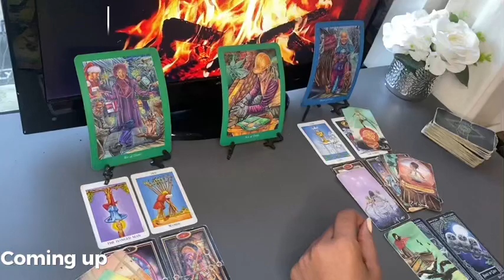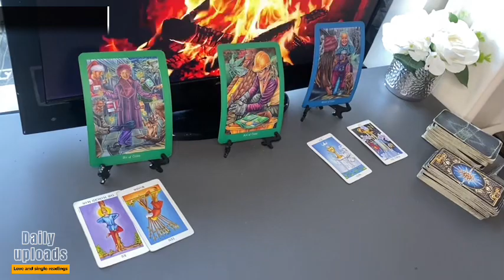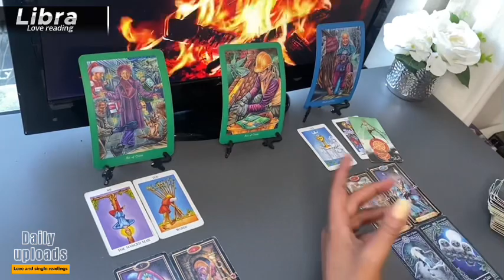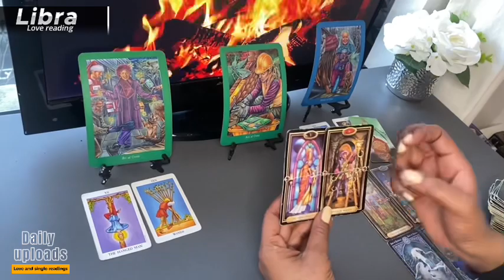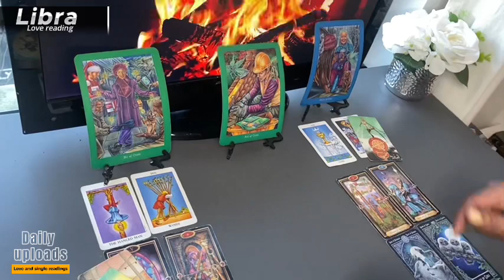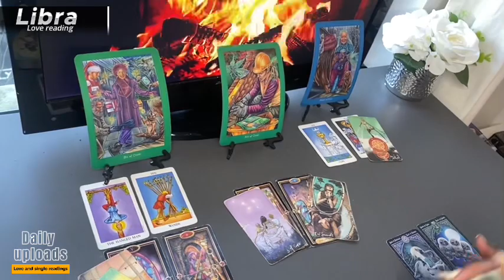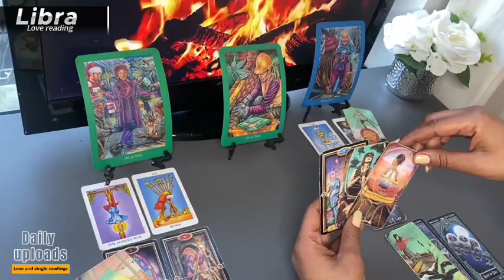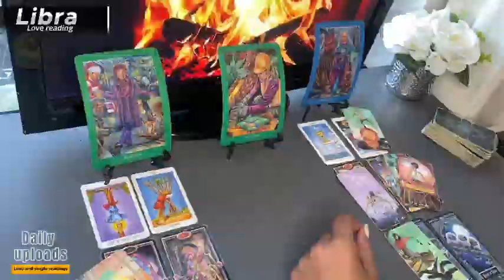LIBRA MARCH ❤️ This YOU MUST Know But Don't Panic You Have The Information Now...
1:46 LIBRA Love Tarot MARCH 2024 Start of LIBRA Love Tarot Reading

Monday Scorpio/Aquarius
Tuesday Gemini/Libra
Wednesday Pisces/Capricorn
Thursday Cancer/Virgo
Friday Sagittarius/Taurus
Saturday Leo/Aries